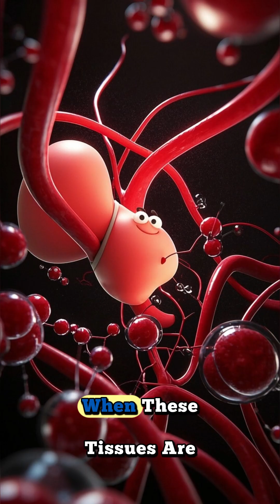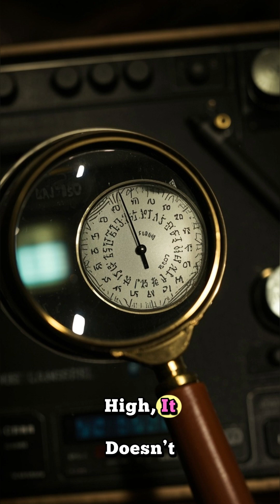What Your AST Test Really Says About Liver & Muscle Health.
AST Blood Test Explained – What It Reveals About Liver & Muscle Health
AST, or aspartate aminotransferase, is a liver enzyme released into the blood when there’s tissue damage—from the liver, heart, or even muscles.

This video breaks down:

What AST measures

When and why it's tested

What high AST means

Why it’s often checked with ALT and ALP

💡 Whether you're managing a liver condition, tracking treatment, or just curious—this is your simple, trusted guide.